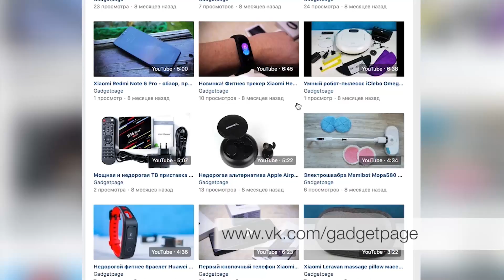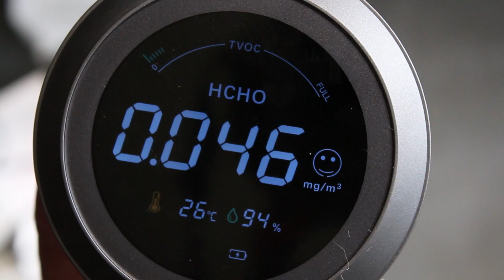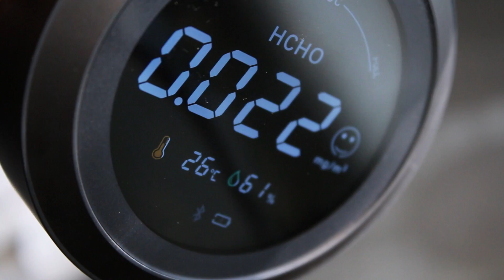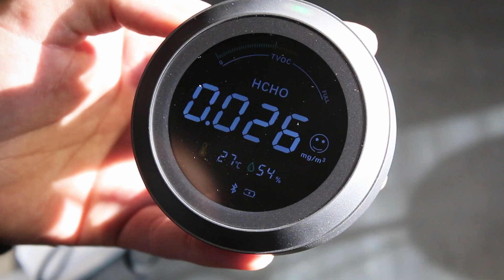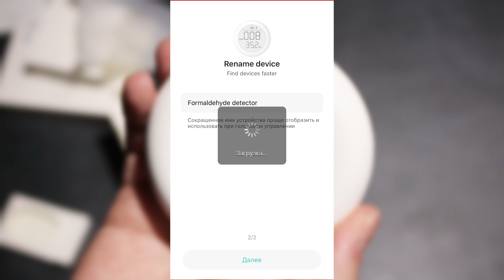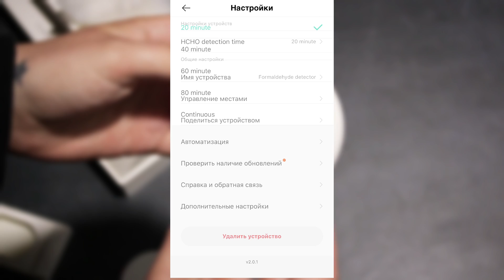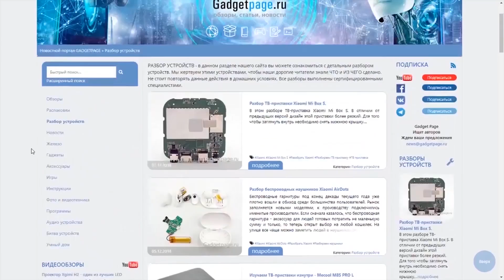Датчики формальдегида Xiaomi PTH HCHO и Xiaomi 352 Air Detector M30 - обзор и сравнение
В этом видео мы покажем обзор на анализаторы воздуха Xiaomi PTH HCHO и Xiaomi 352 Air Detector M30 с возможностью измерения количества формальдегида в воздухе. Оба устройства подключаются к приложению Mi Home, в котором можно контролировать показания загрязнения воздуха и вести статистику, а так же в одной модели предусмотрена возможность создавать автоматизацию с другими компонентами умного дома Xiaomi